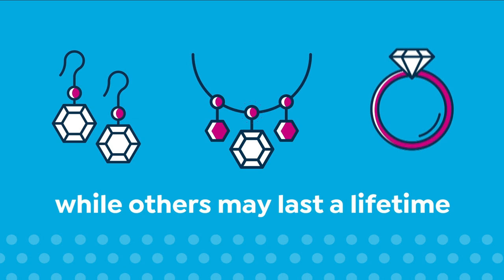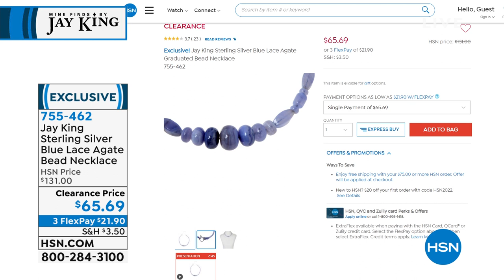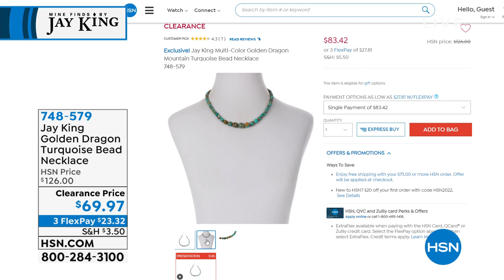HSN | Mine Finds By Jay King Jewelry Year End Specials 12.26.2021 - 08 PM